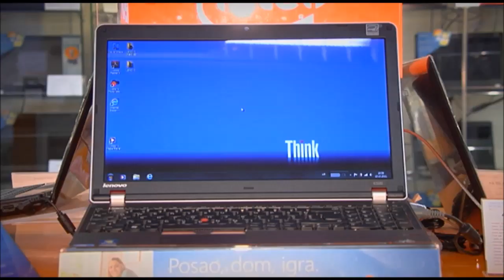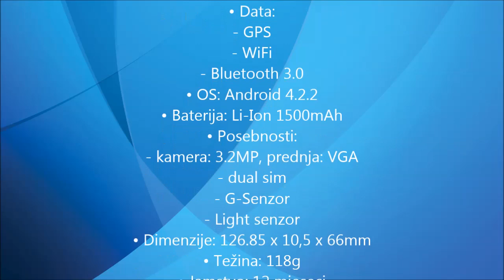Unboxing Vivax Smart Point X40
• Procesor: BCM 21663 Dual Core 1.00GHz
• Mreže:
- GSM 850 / 900 / 1800 / 1900
- HSDPA 900 / 2100
• Zaslon: 4.0" 800 x 480
- kapacitivni
• Memorija: 512MB, 4GB
- microSD kartica do 32GB
• Data:
- GPS
- WiFi
- Bluetooth 3.0
• OS: Android 4.2.2
• Baterija: Li-Ion 1500mAh
• Posebnosti:
- kamera: 3.2MP, prednja: VGA
- dual sim
- G-Senzor
- Light senzor
• Dimenzije: 126.85 x 10,5 x 66mm
• Težina: 118g
• Jamstvo: 12 mjeseci